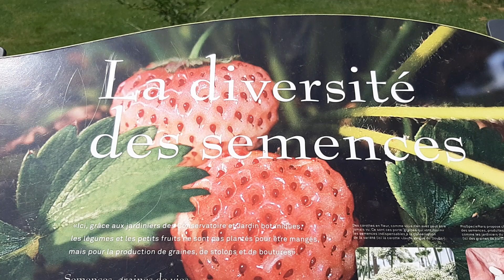🌱 Semences particulières - suite de la précédente vidéo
En outre, activez les notifications en cliquant sur la 🔔  juste au-dessus des vidéos.